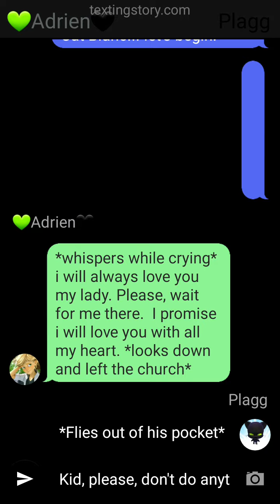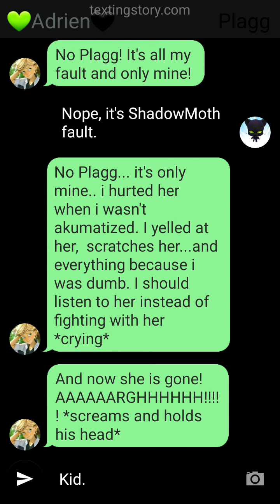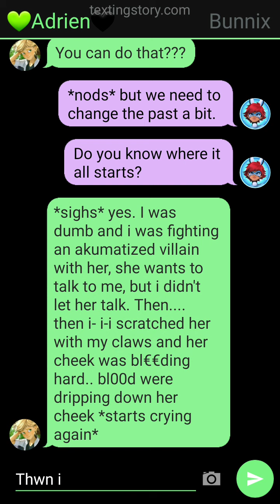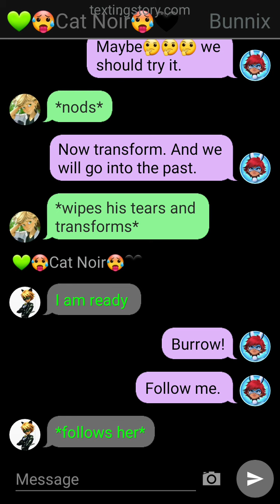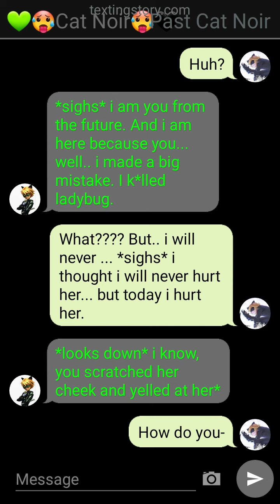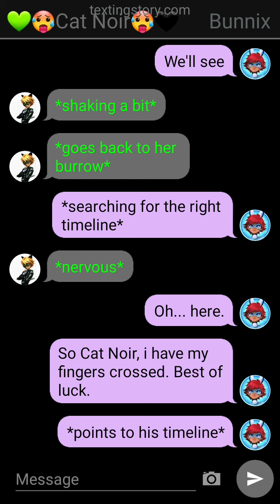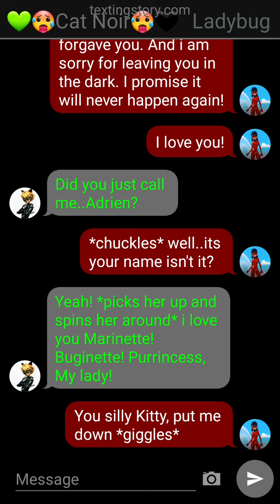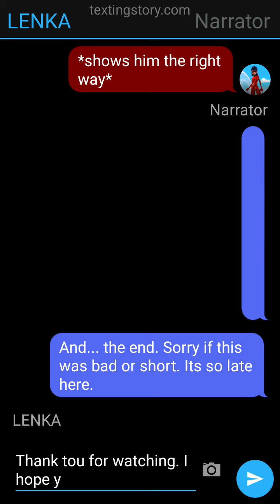Cat Blanc/bonus part/